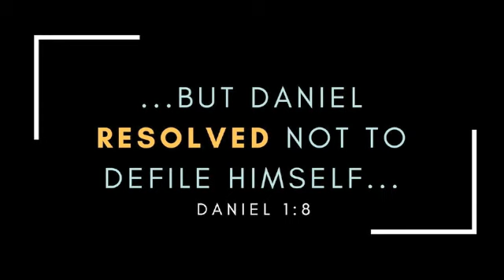DEFY (The Book of Daniel PT.1)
PT. 1 Of a three part sermon series based on the book of Daniel at Elements church in the Bronx.
1.Defy
2.Dethrone
3.Defeat